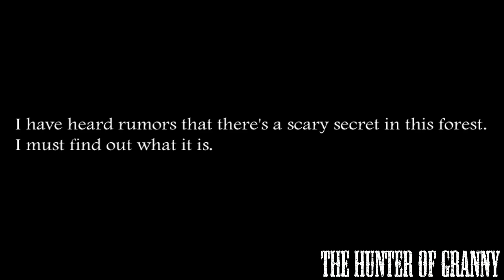Slendrina The Forest (PC) Latest Version | Full Walktrough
📹 Description of the video 📹 : Slendrina The Forest has been updated, offering now a much better experience, scarier and harder in some cases ...

💻 My PC 💻 :

AMD Radeon Graphics Card
16go RAM (2 RAM Bars)

🧑‍💻 Modder 🧑‍💻 and 🕹️ gamer 🕹️  of PC games made in Unity or Unreal Engine, 🙂 you can find some good stuff on my channel 🙂 !